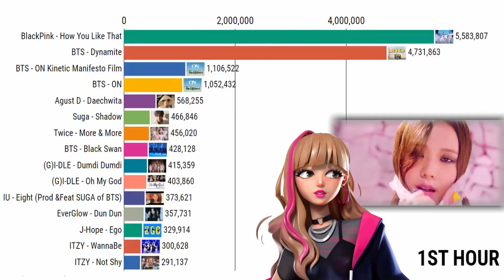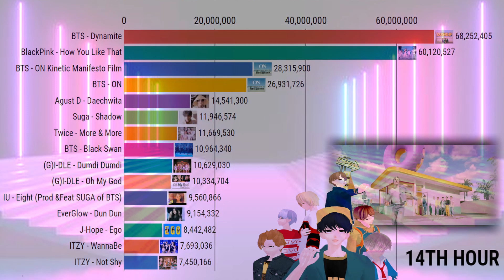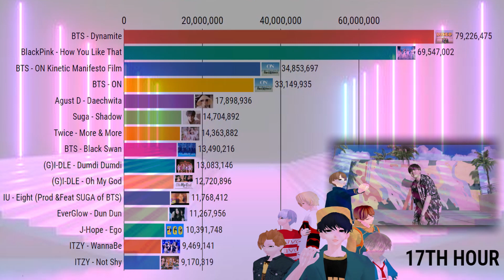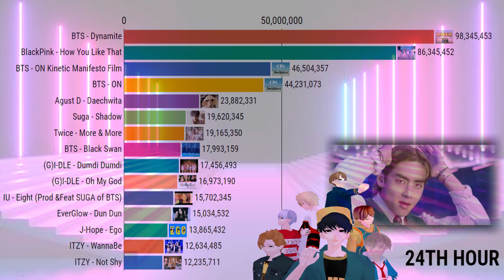Most Viewed KPop MV in First 24 Hours on Youtube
Data credit for my friend:-ColourFul Data

for any query about data